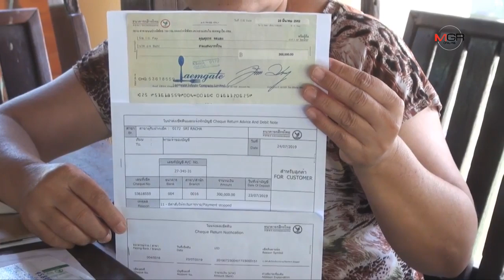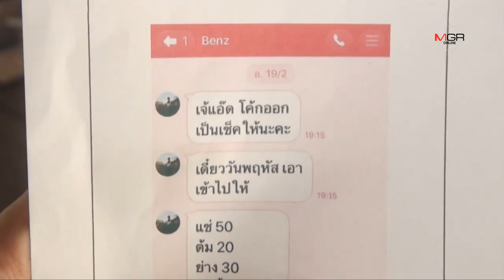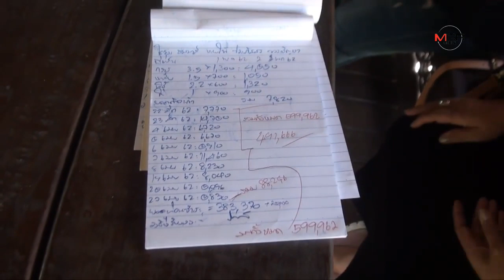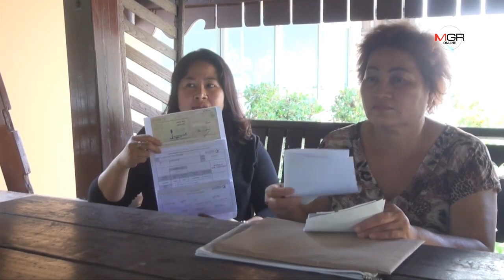ยังไม่จบ! แม่ค้าศรีราชาร้อง “แหลมเกตุ อินฟินิตี้” จ่ายเช็คเด้ง ยอดเกือบสองล้านบาท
ยังไม่จบ! แม่ค้าศรีราชาร้อง “แหลมเกตุ อินฟินิตี้” จ่ายเช็คเด้ง ยอดเกือบสองล้านบาท 01/09/2019